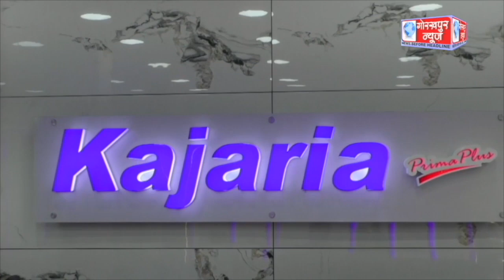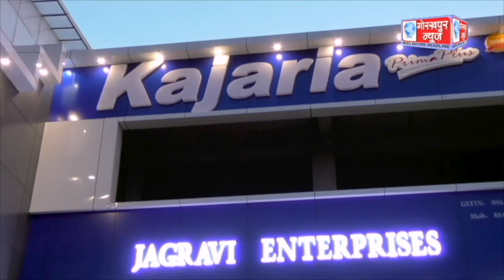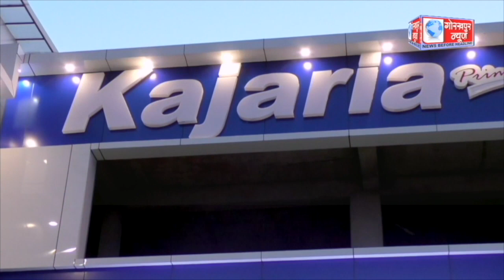GORAKHPUR NEWS 28.07.2023